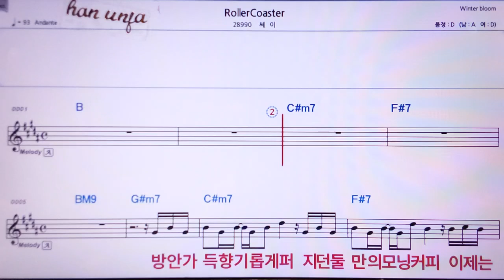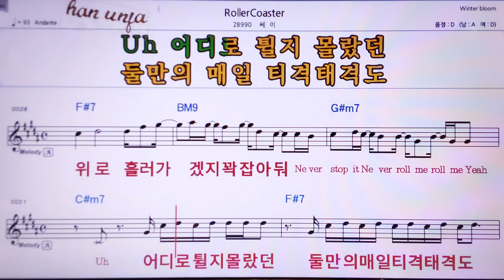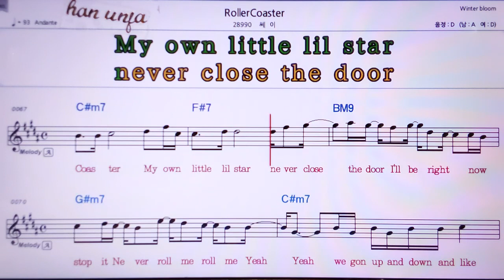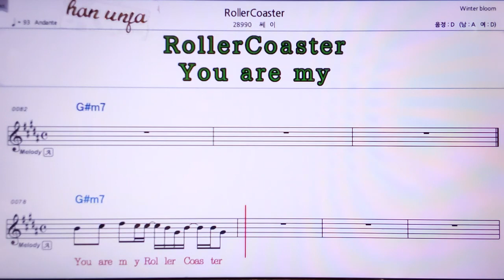💖Roller coaster/쎄미 👍MR,노래방, 악보, 코드,Karaoke With Sheet Music